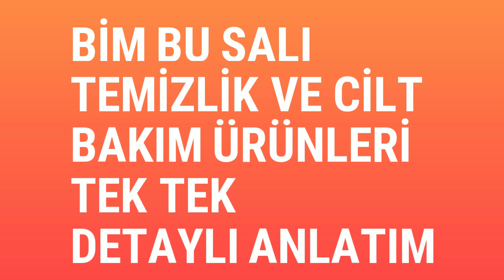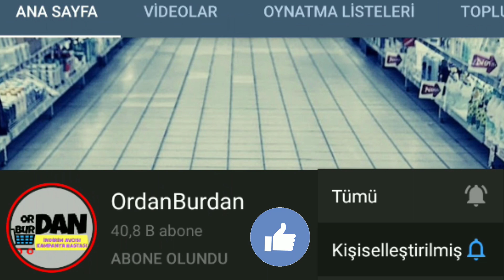BİM BU SALI I 12 MAYIS 2020 I BİM KOZMETİK ÜRÜNLERİ I BİM'DE BU HAFTA I BİM İNDİRİMLERİ I Bim Aktüel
İnstagram hesabımız için takip edebilirsiniz.